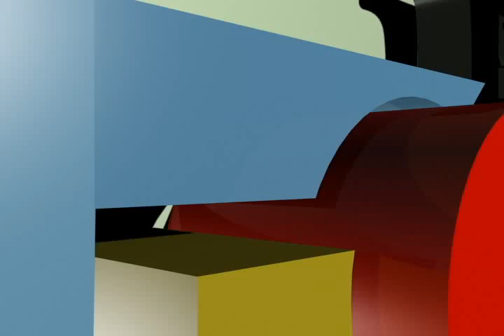Ernesto Nemer, Enrique Jacob, Pablo Basañez, Antonio García